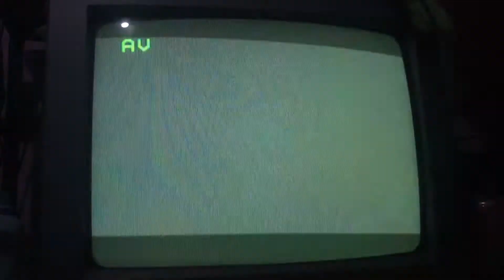Orphan - I Heart Movies Outro (TV Version)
Credits to Warner Bros. Pictures & GMA Network.